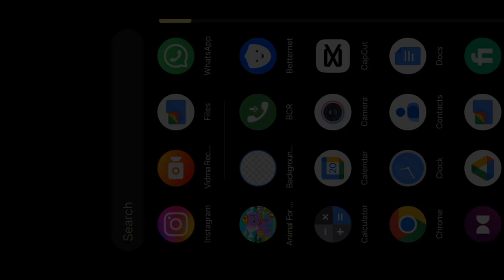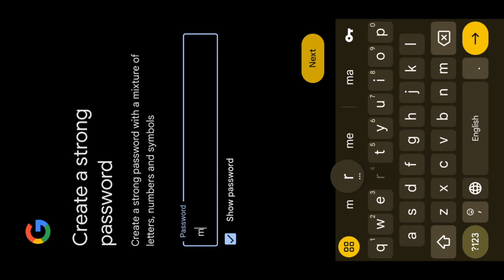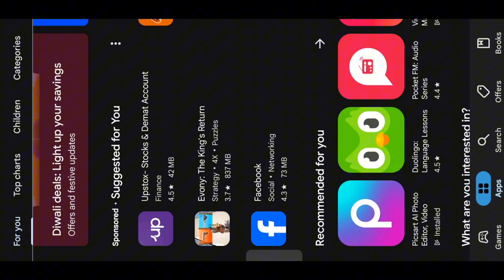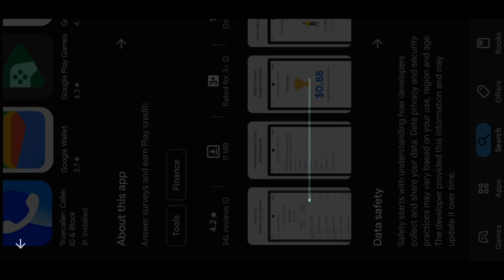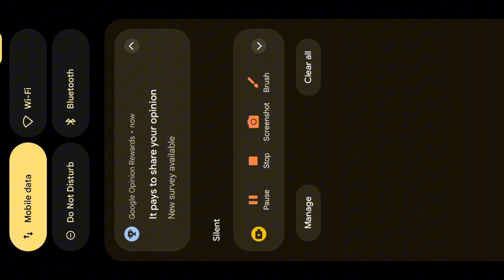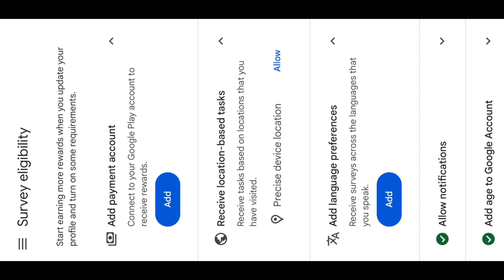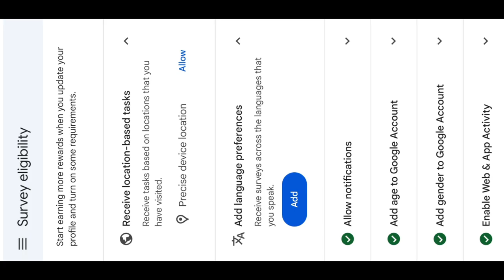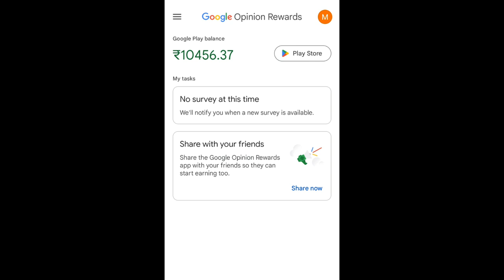Google opinion Rewards me Survey kaise laaye - Get Faster survey | Earn Redeem Code and gift card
how to get fast survey in google opinion rewards
google opinion rewards survey nahi aa raha hai 2020
google opinion rewards how to get surveys faster malayalam
google opinion rewards withdrawal
google opinion rewards withdrawal tamil

gpogle opinion rewards unlimited survey trick